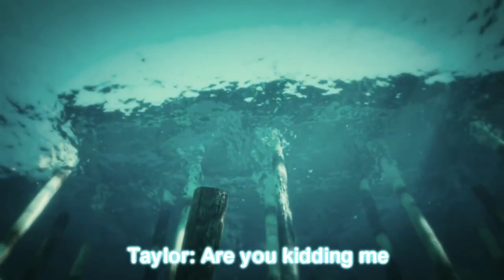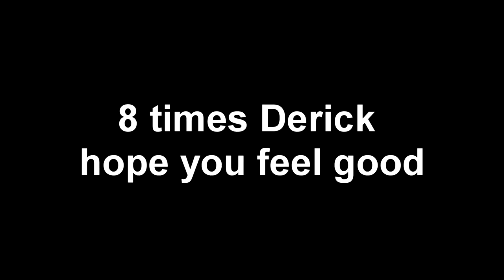Nostalgia Trip - Grand Theft Auto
Compilation of the GenericJellybean's GTA 5 adventures.